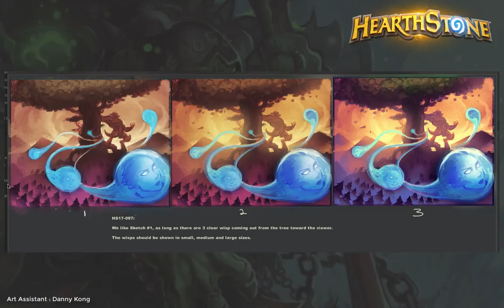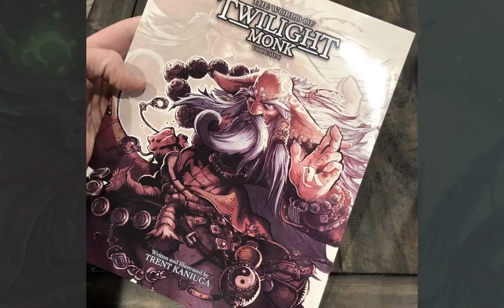Life as a Hearthstone Artist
Art tour of many of the cards that I've painted for the Warcraft TCG and Hearthstone between 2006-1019. I also have my Burning Crusade, Wrath and Diablo 3 videos already up on Youtube if you're interested in watching those. It took me a couple of weeks to put together all of the source material for this video, but I wanted to cram in a whole lot of info, but still keep it short. I've also included a few stories of what it was like to work at Blizzard during that time and how the game was originally conceived, and developed from my perspective.

Games Available -
Overwatch (PC, PS4)
League of Legends (PC)
Diablo 3 (PC,PS4)
Hearthstone (Mobile, PC)
Burning Crusade (PC)
Wrath of the Lich King (PC)
Indivisible
Unsung Story
Final Fight Streetwise (PS2)
He Man (GBA)
Terminator 3 (GBA)
CannonBallers (Mobile)
Ikeda: The Scrap Hunter (PC/Mac)
Goblins and Gnomes (PC)